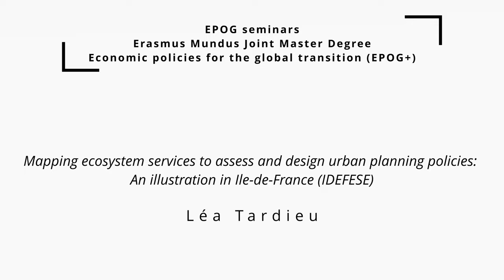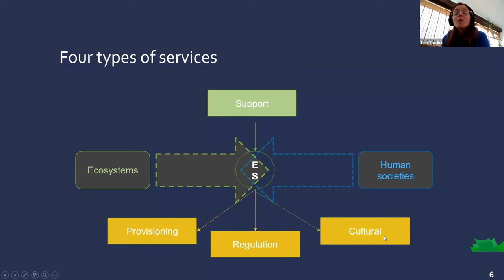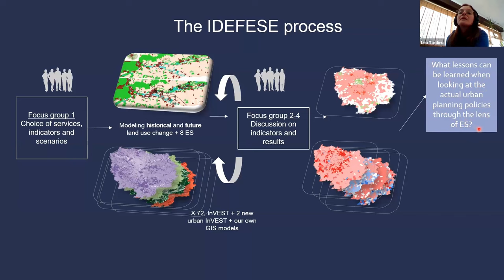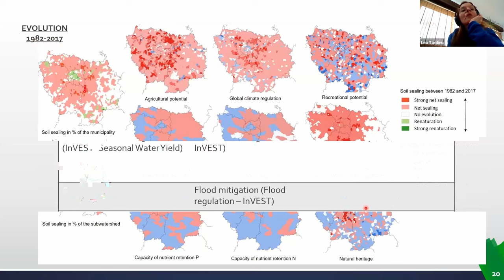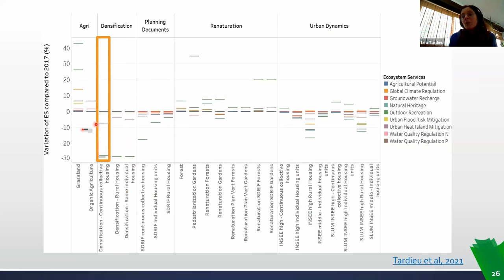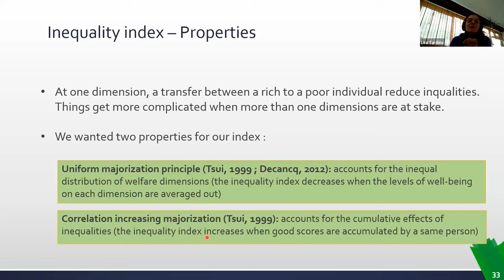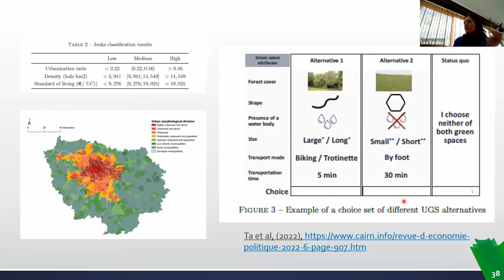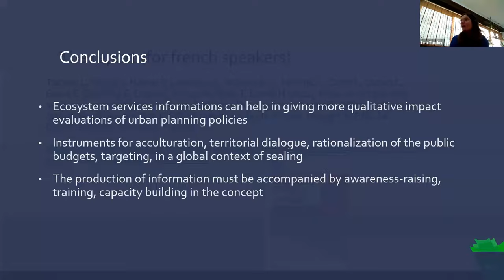#265 ‑Mapping ecosystem services to assess and design urban planning policies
#265 ‑Mapping ecosystem services to assess and design urban planning policies: An illustration in Ile-de-France (IDEFESE)

Léa Tardieu, Researcher at INRAE, Member of the scientific committee of the FRB (French biodiversity research foundation) and of the socio-economic group of expert at ANSES (French agency for health and environment).